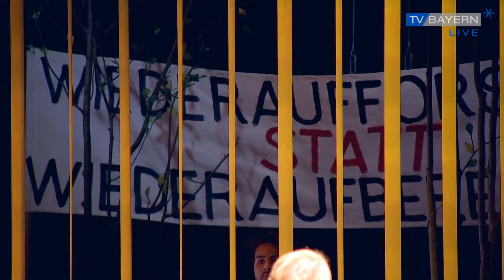Der Kampf um Wackersdorf - von der Straße auf die Bühne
Die Proteste gegen die Wiederaufarbeitungsanlage Wackersdorf schrieben Geschichte. Nun erzählt ein Theaterstück, wie die Wackersdorfer für ihre Heimat kämpften.